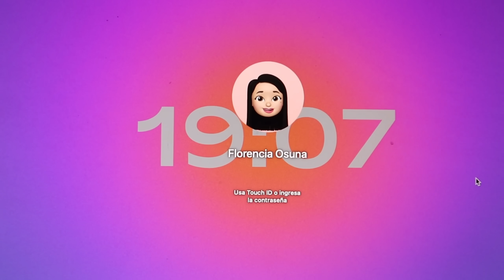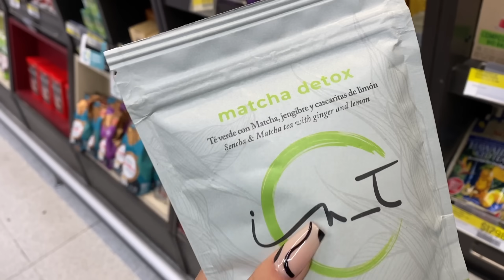VLOG | mi vida UNIVERSITARIA, haul del SUPERMERCADO & mas ✨